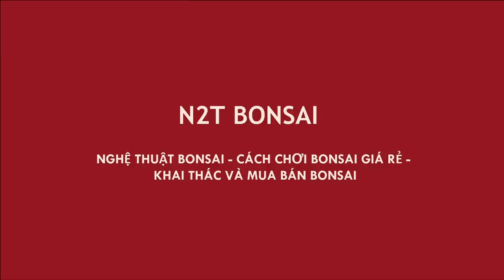CÂY BÀNG TUYỆT ĐẸP GIÁ 50 TRIỆU - NHÀ VƯỜN RẤT NHIỀU TÁC PHẨM BONSAI KHỦNG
Chào đón năm mới 2019, đến nhà vườn nhiều tác phẩm bonsai cây cảnh đẹp